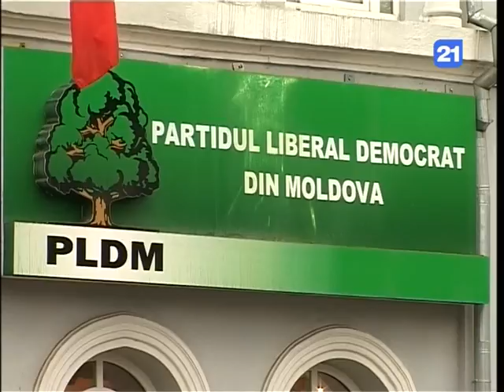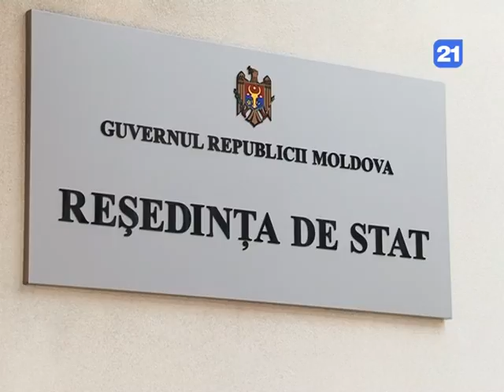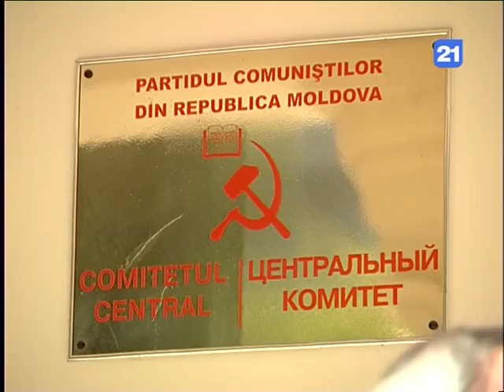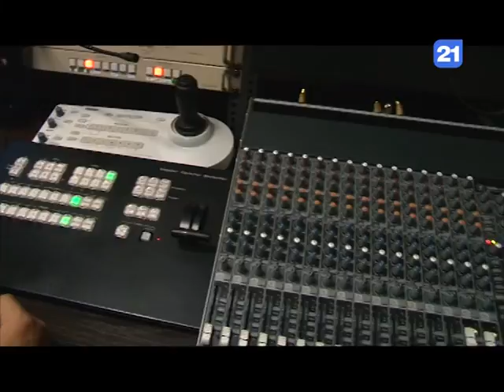Sinteza anului 2016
sinteza anului